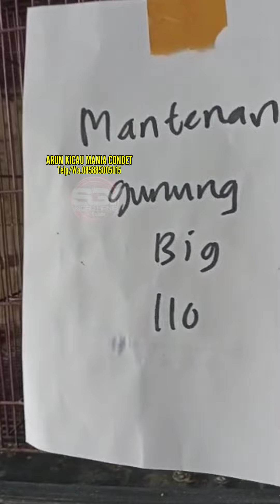Full burung masteran Kios BURUNG ARUN CONDET CILILITAN JAKTIM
🆕 Lok jln raya Condet Jakarta timur

Dpn olah raga 2 samping gang buluh

Maps arun kicau mania

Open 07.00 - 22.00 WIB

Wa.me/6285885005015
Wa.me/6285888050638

Hub pemilik kiosnya saja Boskuh.. ☝